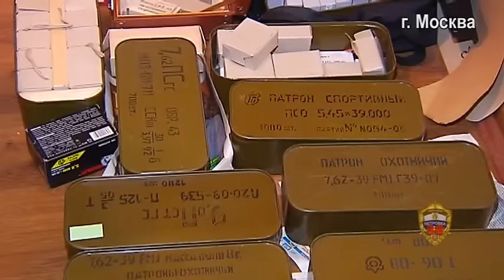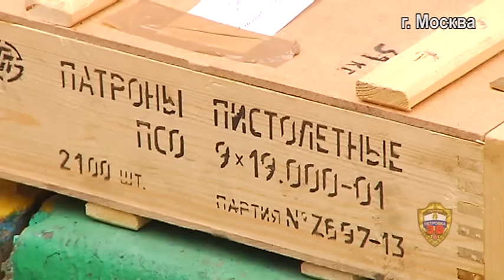оружейный барон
Столичные полицейские задержали подозреваемого в незаконном сбыте крупной партии огнестрельного оружия